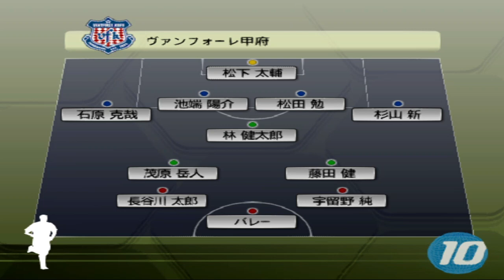Jリーグ ウイニングイレブン10 ＋ 欧州リーグ´06-´07 - League Mode - J-League Division 1 (Kashima Antlers) #19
Assalamualaikum wr.wb, this is channel DafaHuzaifah 龍騎 Gaming 2003! kembali lagi memainkan J-League Winning Eleven 10 and Europe League 06-07! Melanjutkan yg League Mode yaitu J-League Division 1!

Hari ke-25 untuk babak berikutnya yg ke-19 adalah melawan Ventforet Kofu lagi, untuk pembalasan pada hari ke-4! Tadi kaget banget karena Sugiyama Arata kalau gak salah bikin tacklein pada Ogasawara dan dapat kartu kuning. Sekali lagi pada 2nd leg, Dia lagi tacklein Motoyama akibat dapat kartu kuning sekaligus berarti dapat kartu merah, ya ampun bener2 liar banget pemain itu!